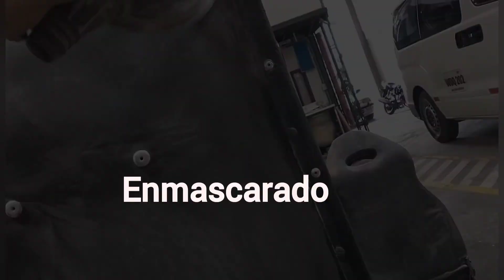Cómo cambiar el color de un Coche